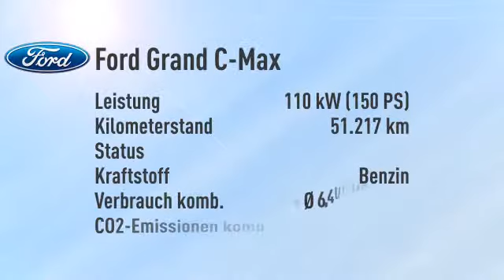Ford Grand C-Max Grand C-Max 1.6 EcoBoost Titanium/Navi/Xenon